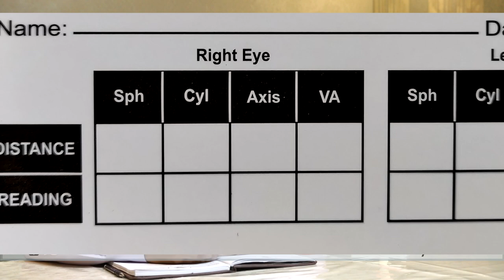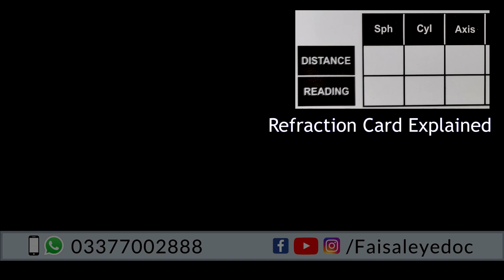Eye Glasses Number / Refraction Card explained in Urdu عینک کے نمبر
Refraction card or eye glasses numbers explained in urdu. What does sph or sphere stands for ? what does cyl or cylinder stands for and what does axis mean ? and lastly explained why to get comprehensive eye examination done .

Dr Faisal Iqbal is one of the finest and socially active eye specialists around. He has been attached to the specialty since 2013. Currently working as Ophthalmologist at LRBT eye hospital , Township Lahore. He is practicing in Defense Lahore as consultant Eye Specialist  (Ophthalmologist) . Via the use of latest generation tools and tailored counseling skills, he has made a name in the field . His contributions towards the eye care and knowledge for the masses include following videos and a dedicated application.